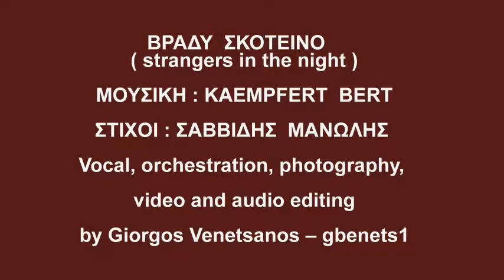Stranger In The Nigh , Giorgos Venetsanos , gbenets1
ΒΡΑΔΥ  ΣΚΟΤΕΙΝΟ
ΔΙΧΩΣ  ΦΕΓΓΑΡΙ
Τ΄ ΑΣΤΡΑ Τ' ΟΥΡΑΝΟΥ ΜΟΙΑΖΟΥΝ ΛΥΧΝΑΡΙ !